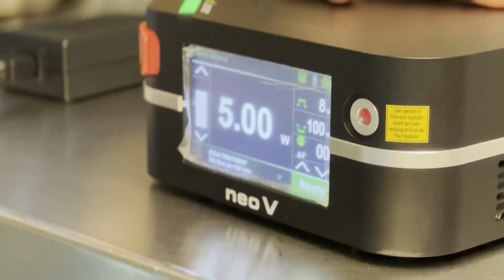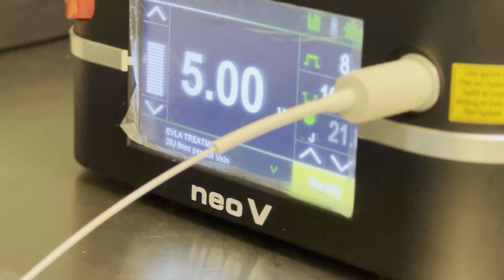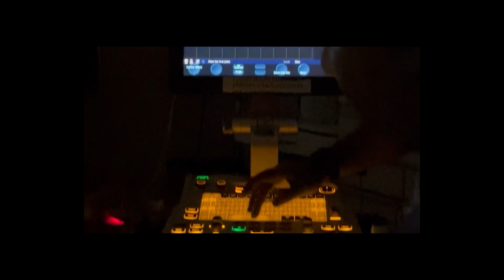Varis Tedavisinde Endovenöz Lazer Ablasyon İşlemi - Dr. Ahmet Arnaz | Kalp Ve Damar Cerrahisi